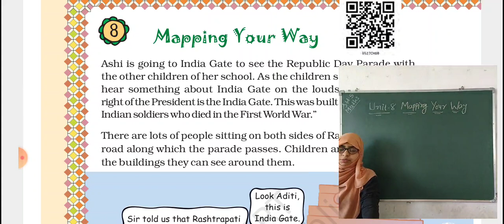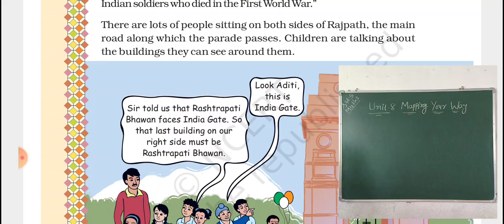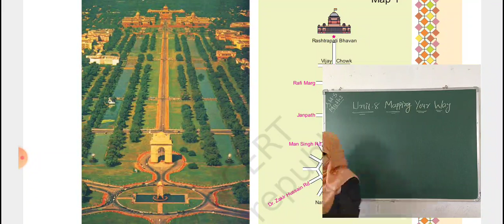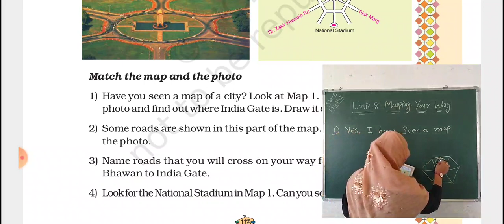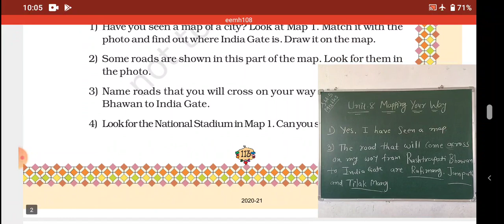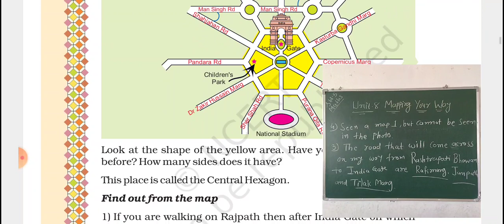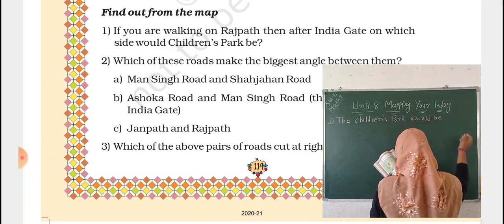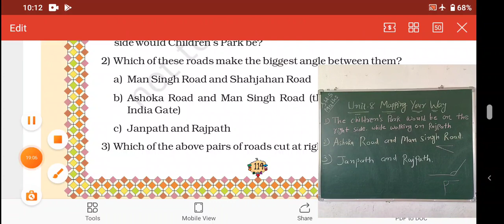STD 5 MATHEMATICS UNIT 8 PART 1